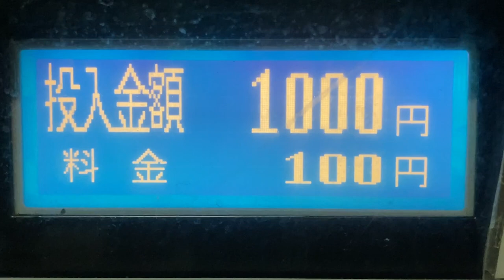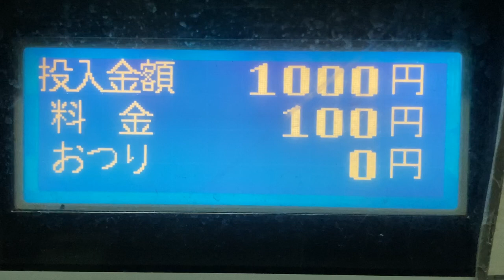精算の様子 コインパーキング精算機 日本信号 人参公園 駐輪場(〒812-0011 福岡県福岡市博多区博多駅前４丁目１２)